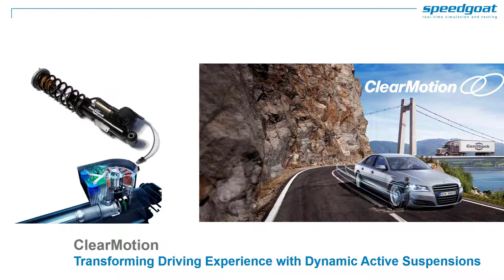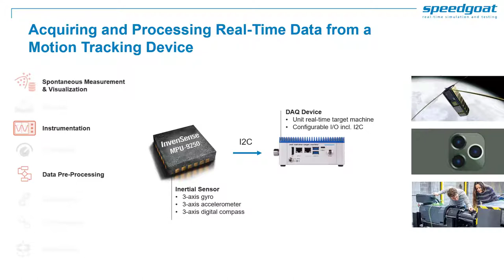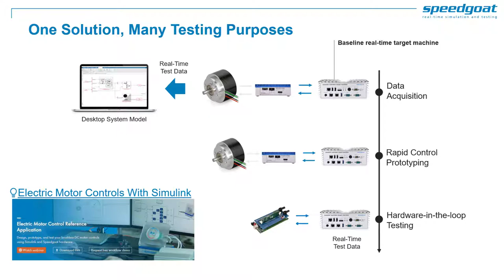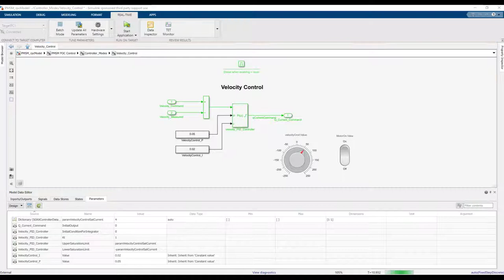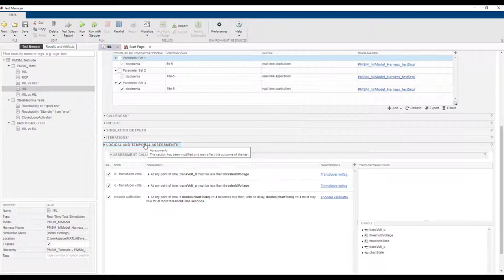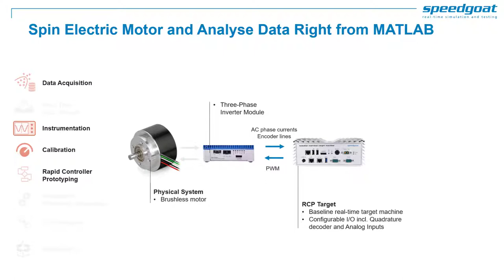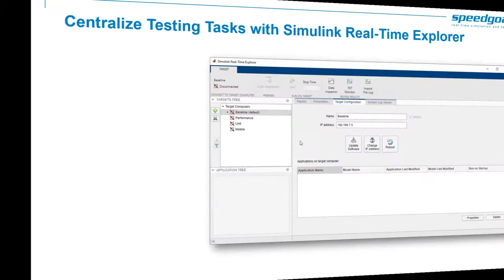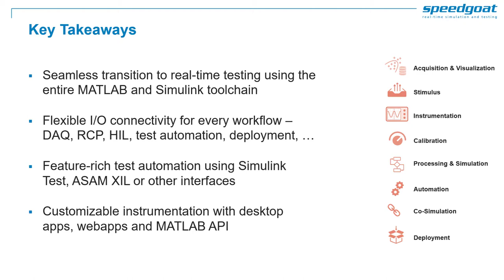Developing and Testing Control Systems with MATLAB and Simulink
Testing designs continuously is critical for developing future-proof controls systems. We will cover testing tasks along your development path, from testing early prototypes, hardware-in-the-loop testing of your digital twins up to making sure embedded controllers are validated and verified. Benefit from the interactive real-time testing workflows based on Simulink Real-Time™ together with Speedgoat testing solutions. The webinar offers you an engaging learning experience by exposing you to a broad set of real-life testing scenarios, including real-time interactions with digital twin simulators and physical systems, such as motion sensors, electric motors, and robot manipulators.
Chapters:
00:00 - Intro
06:26 - Interactive and Automated Testing with Simulink
12:42 - Electric Motor Control Exercise
28:14 - Customer Success Stories
31:34 - Interactive and Automated Testing with MATLAB
40:00 - Standalone Operation & Third-Party Interface
44:51 - Conclusion